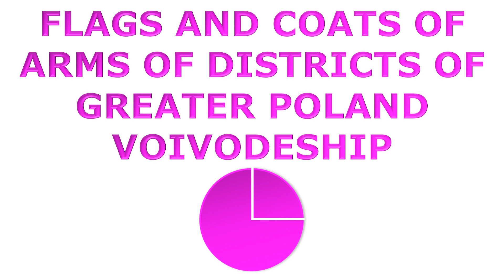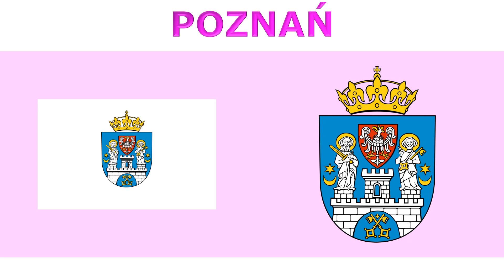Flags and coats of arms of districts of Greater Poland Voivodeship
#106 - Flags and coats of arms of districts of Greater Poland Voivodeship